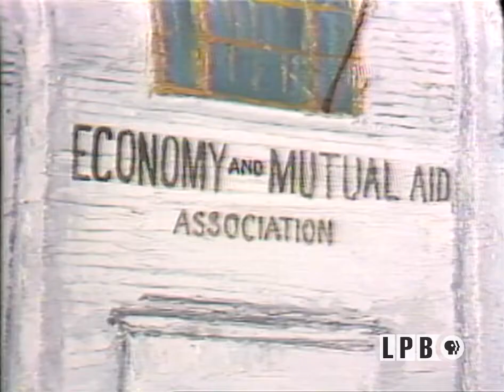The Soul of Louisiana Music | Folks (1982)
This episode of the series “Folks” from March 4, 1982, features a look at four styles of black music in Louisiana – zydeco, blues, traditional jazz, and gospel. It includes highlights of performances by: John Delafose and the Eunice Playboys at the Gypsy Club in Cecilia; Clifton Chenier; the Tabby Thomas Blues Band at Tabby’s Blues Box and the Spanish Town Mardi Gras Parade in Baton Rouge; Silas Hogan at Tabby’s Blues Box; Sweet Emma and the Preservation Hall Jazz Band at Preservation Hall in New Orleans; and the Sanctuary Choir at Mount Canaan Missionary Baptist Church in Shreveport. It also includes interviews with John Delafose, Tabby Thomas, Sheik Colar, and Herman Finley.